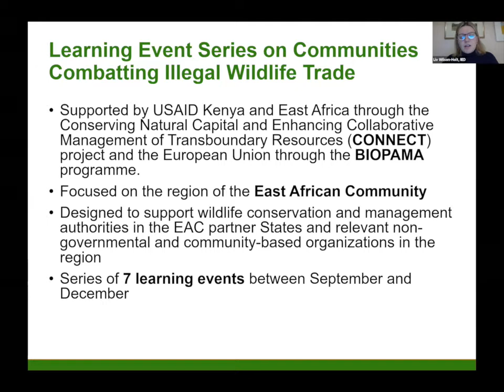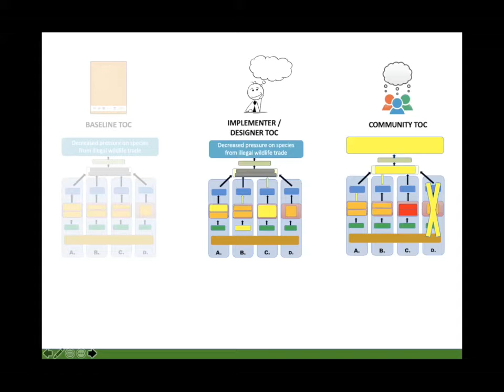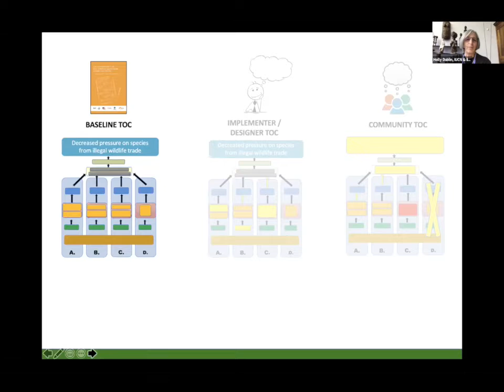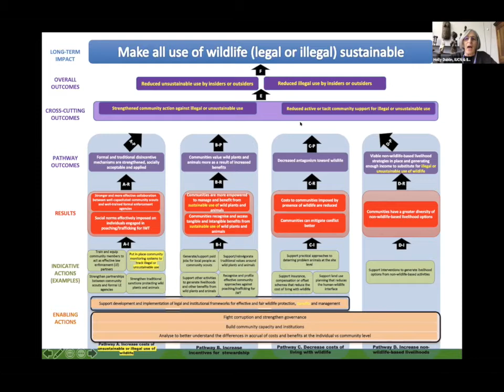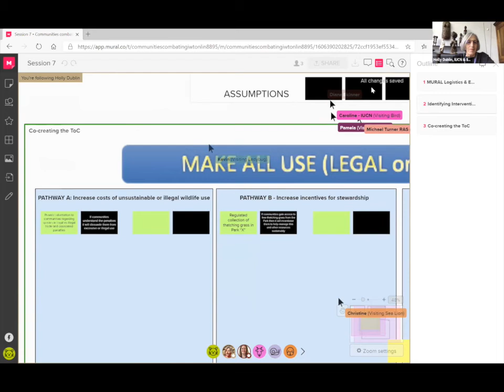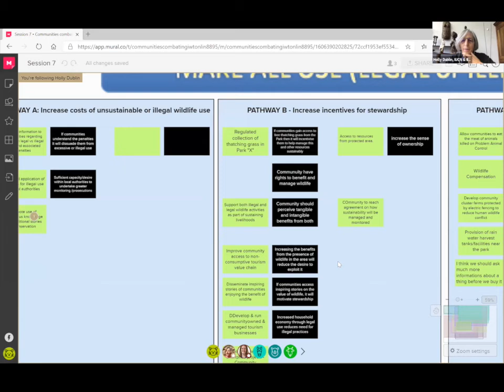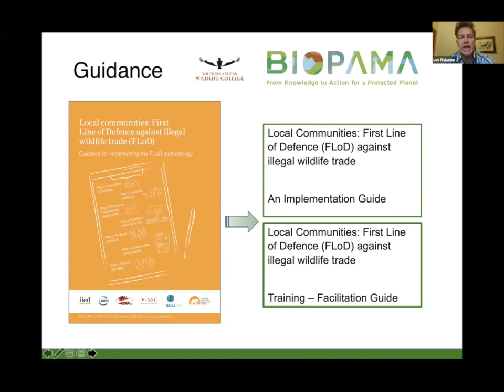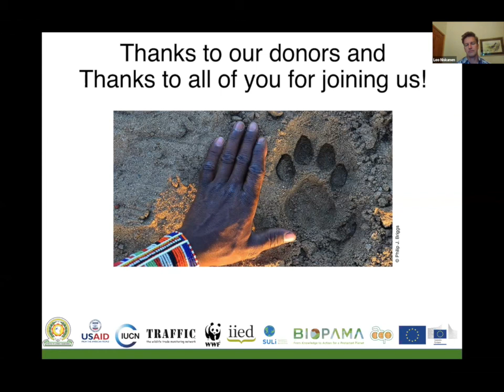Communities Combating Illegal Wildlife Trade (session seven)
This is a recording of the seventh and final event of an online learning series for the East African Community region on communities combating illegal wildlife trade.

The event discussed the future of the ‘Local communities: First Line of Defence against Illegal Wildlife Trade (FLoD)’ methodology, which aims to support designers and implementers of anti-poaching and anti-wildlife trafficking strategies and projects to effectively engage local communities as partners.

The events were organised by IUCN, together with the International Institute for Environment and Development and IUCN CEESP/SSC Sustainable Use and Livelihoods Specialist Group. They were supported by USAID Kenya and East Africa through the Conserving Natural Capital and Enhancing Collaborative Management of Transboundary Resources (CONNECT) project, and supplement the comprehensive training course on FLoD, which is currently under development with support from the BIOPAMA programme, supported by the European Union and the Organisation of African, Caribbean and Pacific States.